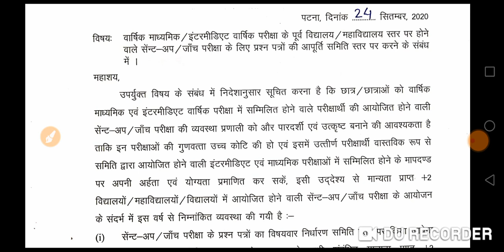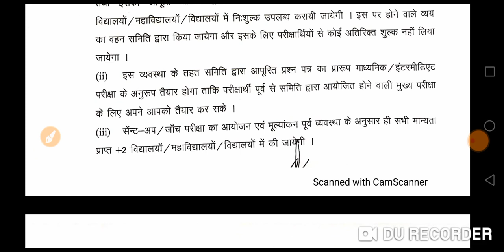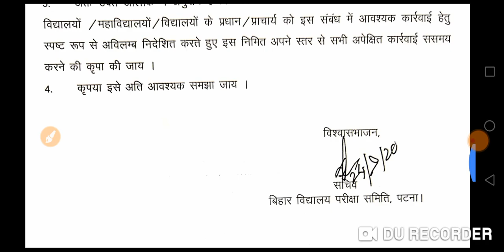मैट्रिक और इंटर की सेंटअप परीक्षा में बड़ा बदलाव।अब इस तरह होगी सेंटअप परीक्षा।बिहार विद्यालय परीक्षा